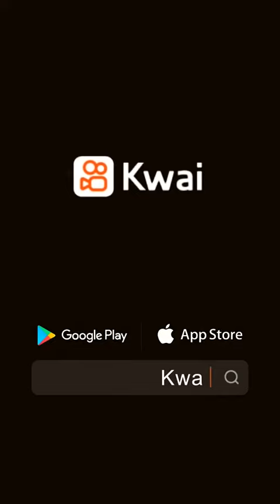نحتاجه الأيام ذي 🔥😂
مب مقطعي